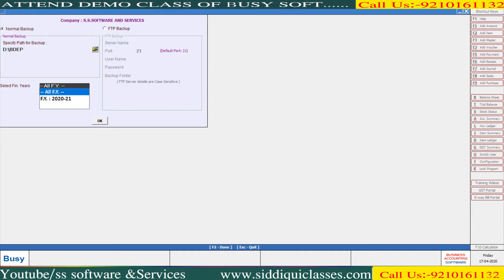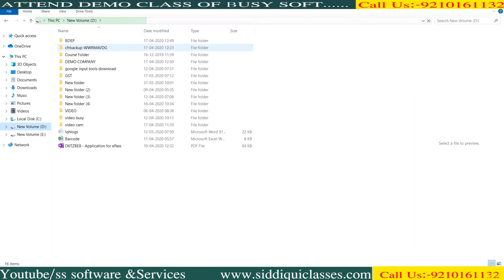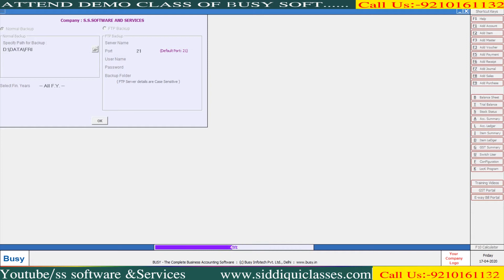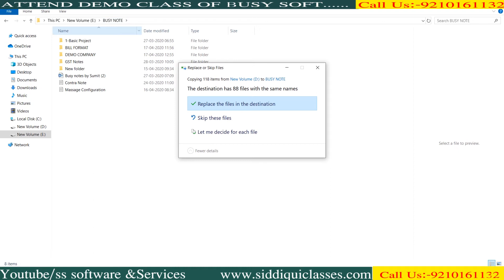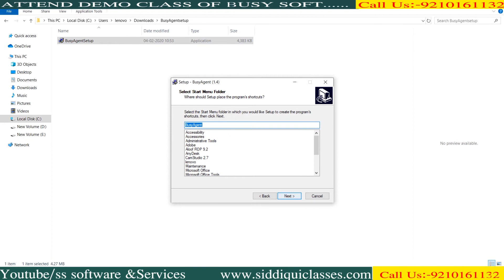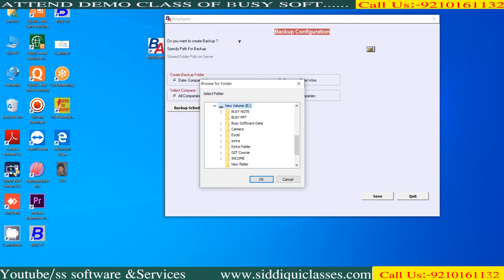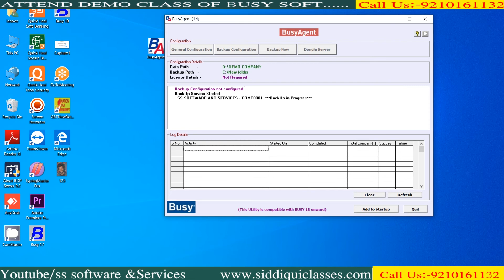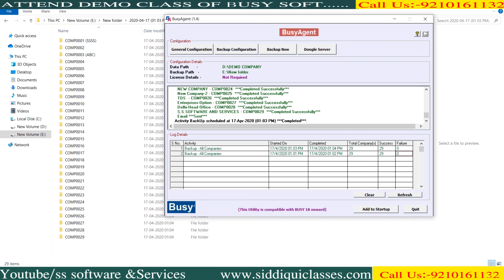#54|ALL ABOUT BUSY SOFT BACKUP METHOD|1MANULLY|2.AUTOMATIC BACKUP |3.All COMP BACKUP |4.BUSY AGENT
Busy Accounting Software Cloud Backup
Busy software is a one stop solution to all your financial accounting needs. It's a full suite business accounting solution that comes with Evault backup feature.

For data protection you can count on, a strong technology platform and a secure cloud infrastructure are absolutely essential. But you need more. You need a partner with a team of data recovery experts who'll be there for you, especially when you need them most. We're here Evault’s Authorized Partner to ensure that—no matter what—you'll always get your data back.
Evault backup and recovery software provides secure, reliable, efficient protection of your organisation's critical data, directly through the Internet. With EVault SaaS, you get a world-class data protection infrastructure that lets you safeguard your data without additional capital or IT expenses. It automatically backs up desktop, laptop and server data from across your organisation. You configure your desired retention schedule and monitor your backups via a web browser. Your data is de-duplicated, compressed, encrypted, and then transmitted to a vault in one of our top-tier data centres. And it's all at your fingertips whenever you need it, with multiple options for fast, foolproof recovery.

Evault SaaS centralises the backup and recovery of data on all computers distributed throughout your organisation's headquarters, branch offices, and even laptops. Agents automatically back up your data over the Internet to a highly secure data centre. You monitor and manage everything within a web browser. Recovery is just as easy: When you need to restore data, simply navigate to it via an intuitive interface, then click. EVault Reports provide details about the status of your backups.

Optimised performance, using advanced compression and data de-duplication
Front end data de-duplication is accomplished through Evault's DeltaPro™ technology, which ensures that only new and changed blocks of data within files are sent to storage, decreasing backup times and reducing storage footprints. Back end data de-duplication streamlines storage by eliminating redundant blocks of data within backup jobs, further decreasing storage footprints without compromising performance, and scalability. Compression technology and bandwidth throttling maximize backup transfer speed and reduce impact on productivity.